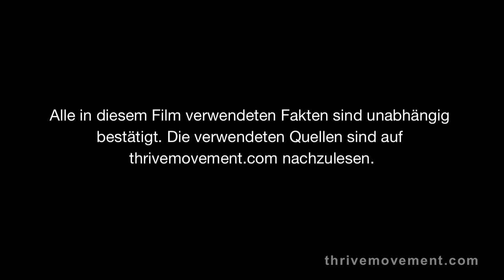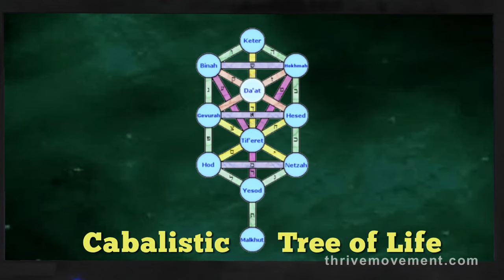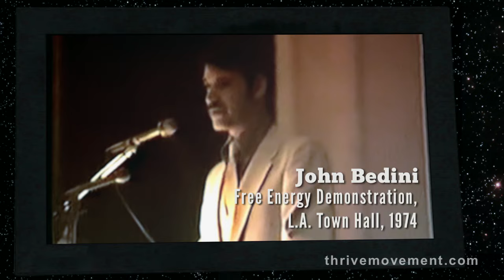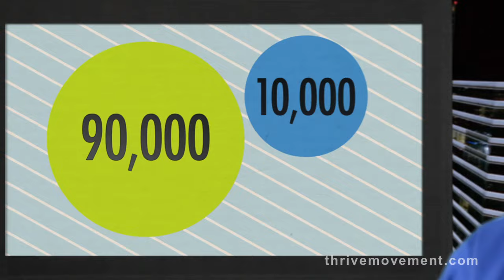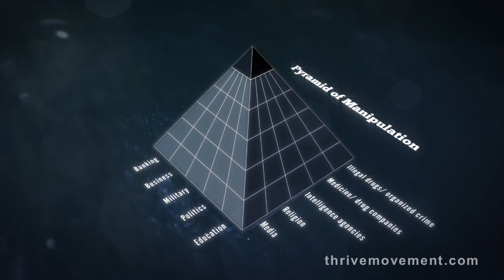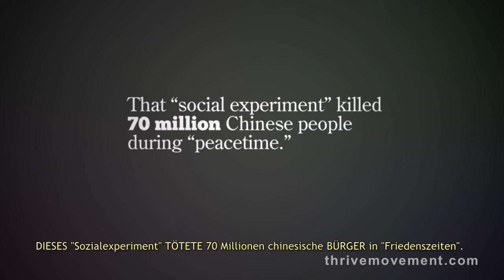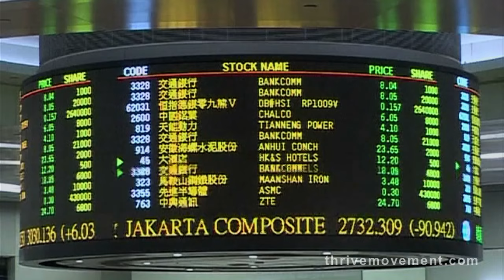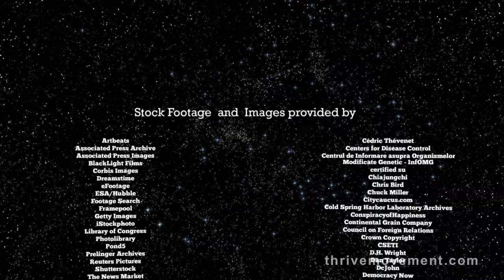(THRIVE Deutsch) GEDEIHEN: Was Auf Der Welt Wird es Brauchen?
Sign up for a free 7 day trial of the FREEDOM PORTAL

GEDEIHEN I – Zusammenfassung:
GEDEIHEN I ist ein unkonventioneller Dokumentarfilm, der zeigt, was in der Welt WIRKLICH vor sich geht, indem wir den Fluss des Geldes verfolgen – und in beinahe jedem Aspekt unseres Lebens die globale Festigung der Macht enthüllen. GEDEIHEN verknüpft neue Erkenntnisse in den Bereichen Wissenschaft, Bewusstsein und Aktivismus, liefert echte Lösungen und bestärkt uns durch beispiellose und mutige Strategien – damit wir uns unser Leben und unsere Zukunft zurückerobern.